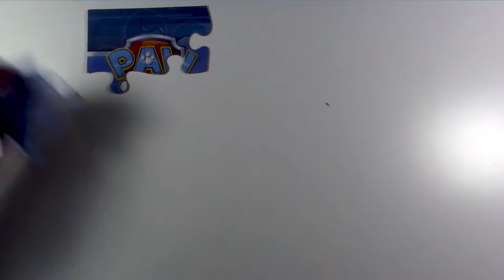Paw Patrol Puzzle For Kids Nick Jr Puzzle Fun Chase Skye Rubble